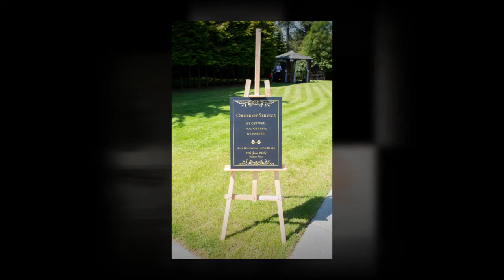Amy and Leigh Wedding Highlights